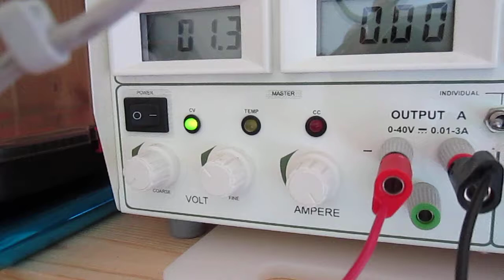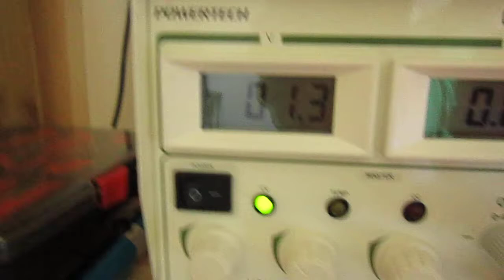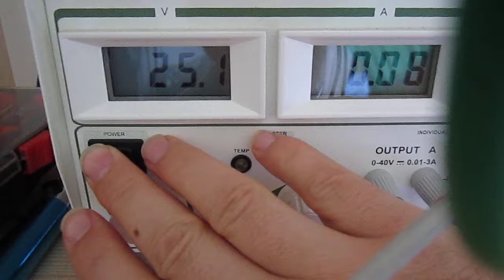Christmas Kitsch Anti-Venom - Weihnachtskitsch Gegengift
Known for our interests in sound we received a misbehaving christmas kitsch card. Hear, and enjoy,  what can be done if the batteries are replaced with a lab power supply and controlled between 1 and 3 Volts. Merry Christmas!